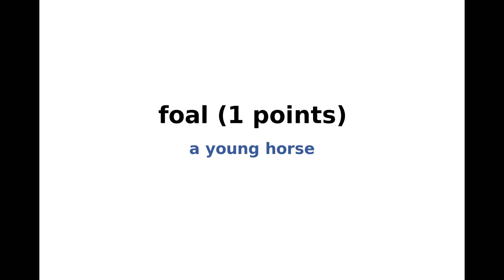New York Times NYT Spelling Bee Answers and Solution for October 27, 2022